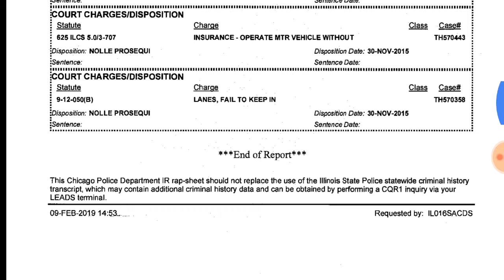Jussie Smollett Case REPORT 76 - Dtmp Drama Alert